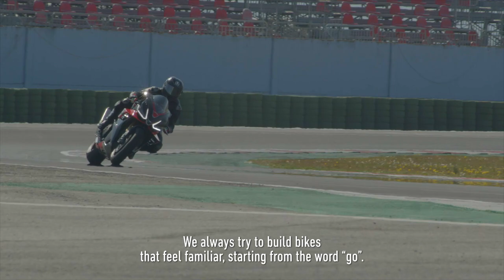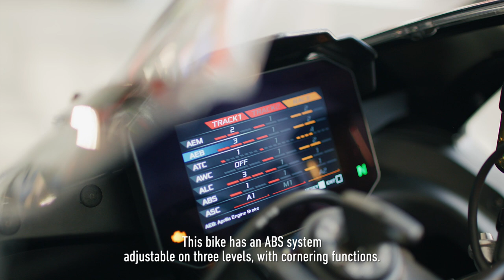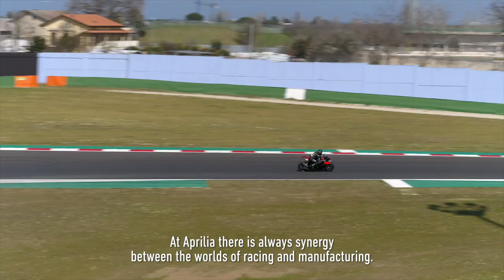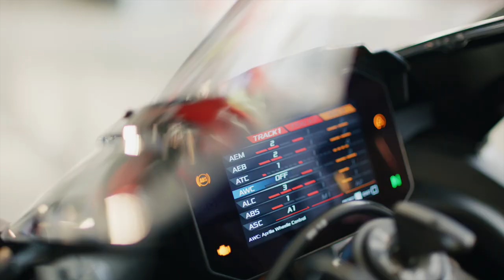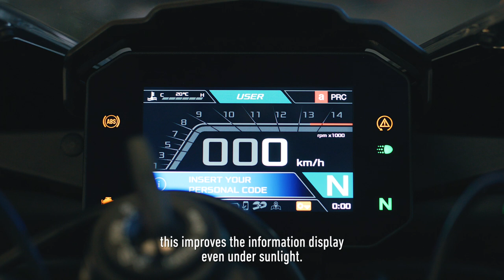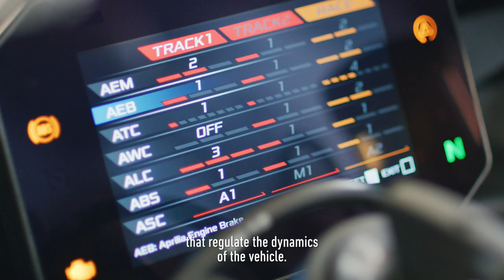New Aprilia RSV4 EXPLAINED | The final evolution!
New Aprilia RSV4: discover more